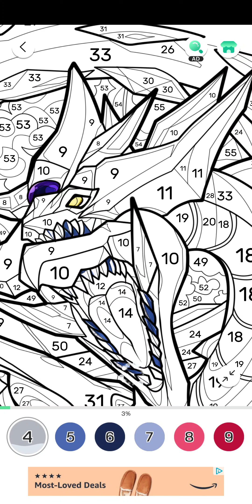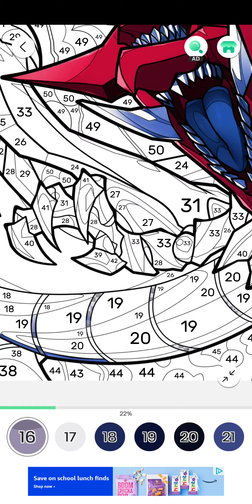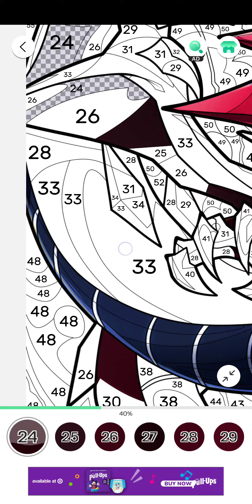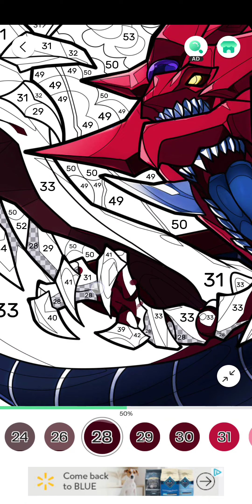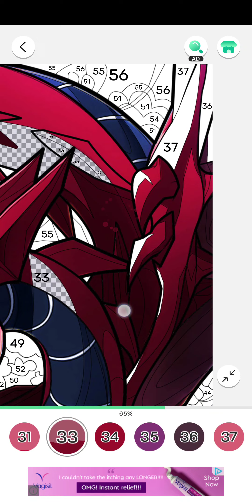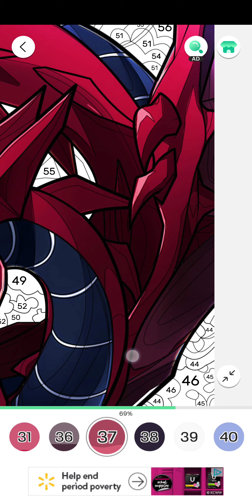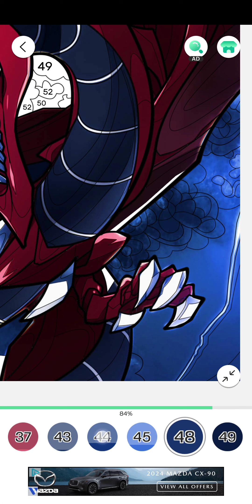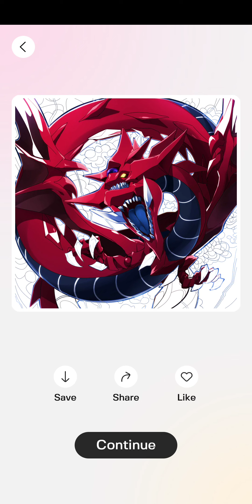color fan, yu gi oh, september 21st 2023, android,